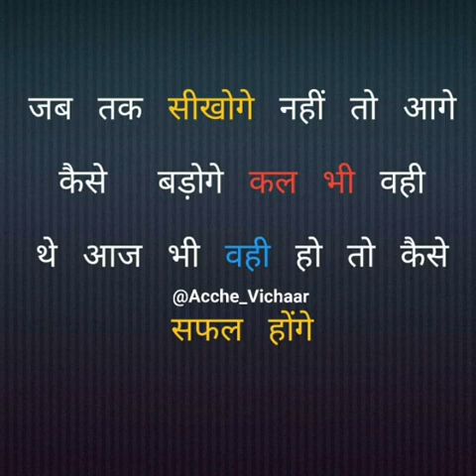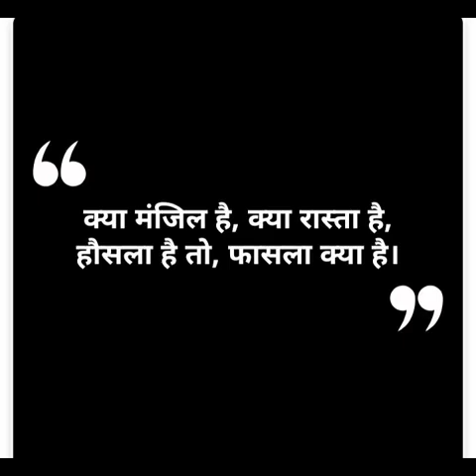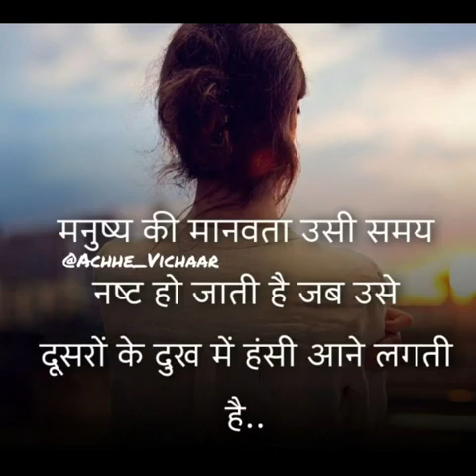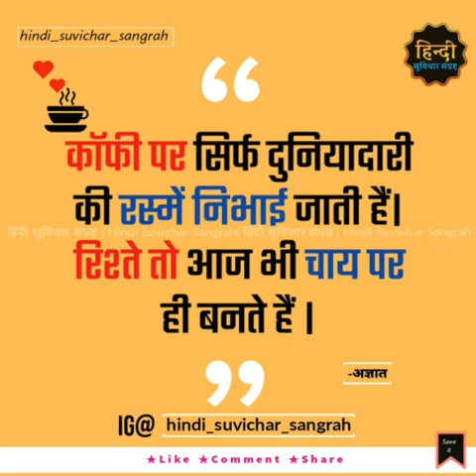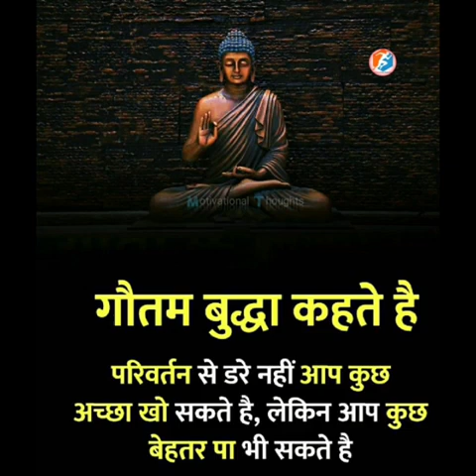💯Jab tere karib the song!!Best Upsc Motivational song🎯!!Motivation vedios by Gkwifistudypoint🔥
💯Jab tere karib the!!Best Upsc Motivational song🎯!!Motivation vedios by Gk wifi study point🔥🔥🔥

Upsc motivation
study motivation
motivational song